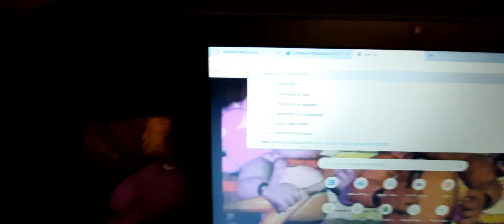Wawe takes drumming lessons from max ( goes horribly wrong )